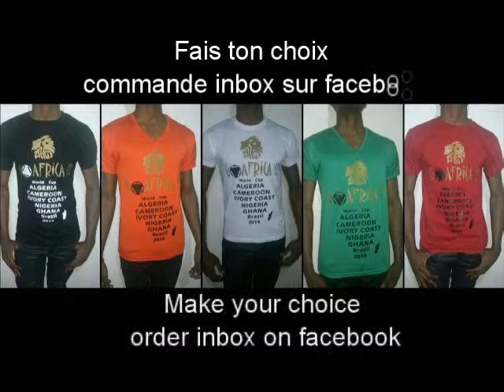GoAfrica, A vos teesh, le compte à rebours est lancé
Catalogue des t-shirt (teesh) de la campagne "Go Africa" pour le soutien de toutes les équipes africaines au mondial brésilien 2014.